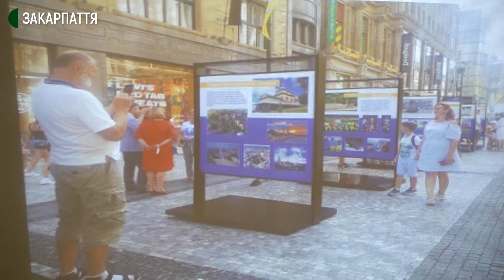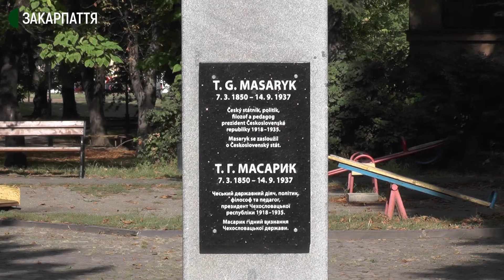Закарпатське товариства чеської культури/Zakarpatský spolok českej kultúry|Словацькі погляди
Святкова зустріч членів Закарпатського товариства чеської культури, присвячена 30-ій річниці Дня незалежності України, в рамках якої відбувся круглий стіл та виставка дитячих малюнків.
 Slávnostné stretnutie členov Zakarpatského spolku českej kultúry, venované 30 výročiu Dňa nezávislosti Ukrajiny. V rámci tejto akcie sa uskjutočnil aj okrúhly stôl a výstava detských kresieb.